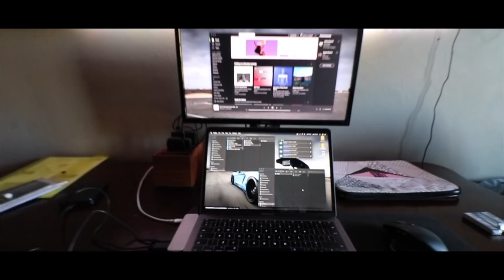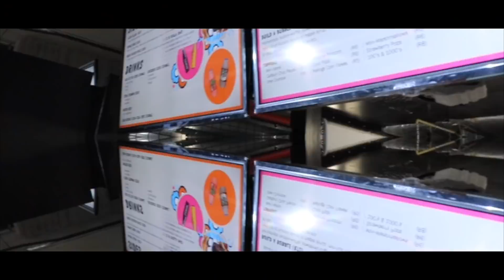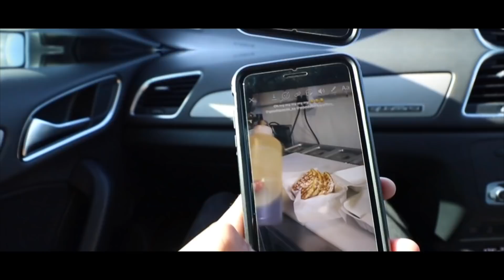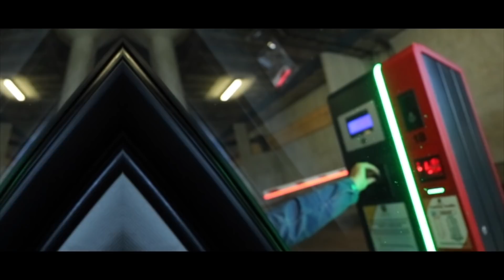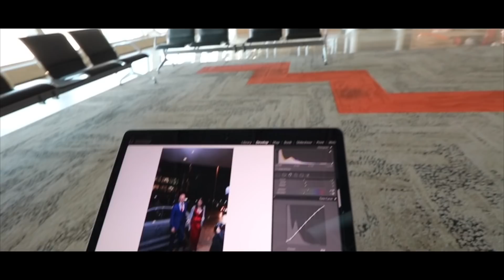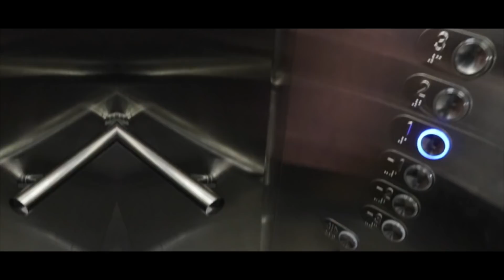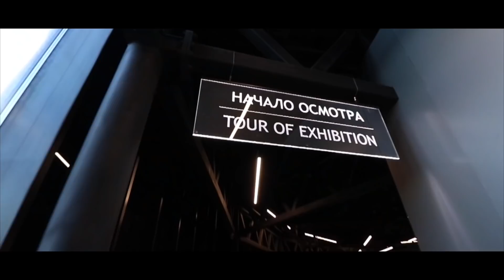Moscow 2019 Vlog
An absolutely chaotic 72 hours.  Filled with food, planes, airports and new countries!